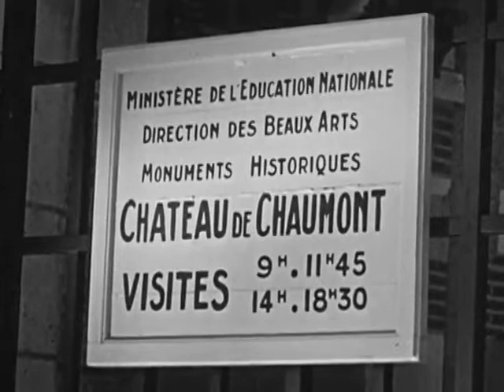Chaumont France 1961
by Milan Herzog, Pierre Malfille, Guy Jorré

Topics Chaumont, chateau, Loire, Simca, French language instruction
Publisher Encyclopaedia Britannica Films
Language French
Lesson 67 in Encyclopaedia Britannica's 'Je Parle Français' French language instruction series of 1961. Filmed at the famed chateau on the Loire, it begins with a home scene where the husband enjoys a cigarette. His wife is dressed in a magnificent high-fasion dress. The cinematography is stunning, and they arrive at the chateau in a Simca Aronde 1300 Deluxe coupe.

We are attempting to determine the names of these actors. The blonde woman we believe is Annick Jorré Allières. If you know the names of the husband and wife, please email

For more on EB's foreign language series of films from the early 1960s, visit
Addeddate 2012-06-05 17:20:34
Color B&W
Director Milan Herzog, Pierre Malfille, Guy Jorré
Identifier Chaumont
Run time 9:43
Sound sound
Year 1961

Chaumont est une commune française située dans le département de la Haute-Marne (dont elle est la préfecture), en région Grand Est. La commune s'est appelée Chaumont-en-Bassigny jusqu'en 1971.

Ses habitants sont appelés les Chaumontais et Chaumontaises.